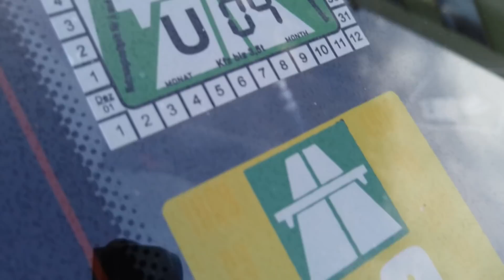TURBO TOFAŞ DOĞAN (Metanol Gözlerimizi Yaktı) SSWORKS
Lütfen, Videoyu izledikten sonra BEĞEN tuşuna basarak kitlemizi büyütmemize destek olun!
Videolarımıza YORUM yaptığınız her öneriyi, eleştiriyi ve bilgilendirmeyi dikkate alıyoruz!

Değerli Dostlar. Bu videoda yine Turbo Tofaş Doğan ile birlikteyiz. Metanol kiti ve 2 Bar basınç ile keyifli bir gün geçirmiş olduk.

Musa'ya aşağıdaki instagram adreslerinden ulaşabilirsiniz.

Aşağıdaki linkten bizi takip ederek canlı yayınlarımızda etkileşim kurabilirsiniz.

Discord sunucumuza katılarak bizlerle ve diğer arkadaşlar ile etkileşime geçebilirsiniz.

Herhangi bir konuda iletişime geçmek için;

Bazı diğer videolarımıza göz atmak için linklerimiz aşağıdadır.